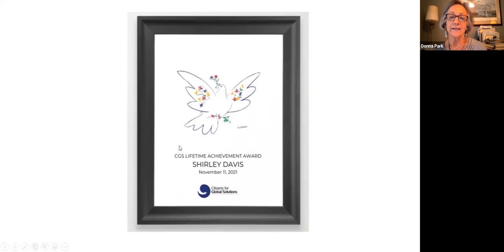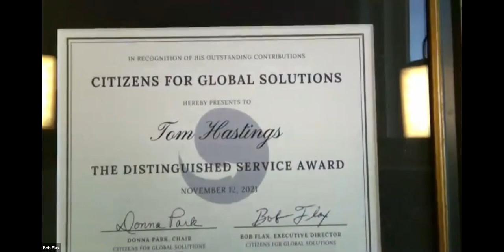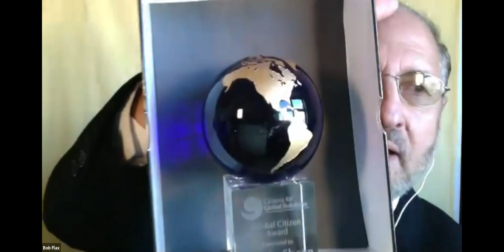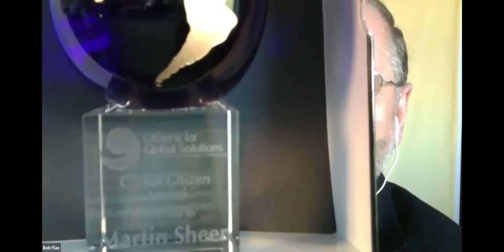Awards to Shirley Davis and Tom Hastings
2021 CGS Conference Day 3
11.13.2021